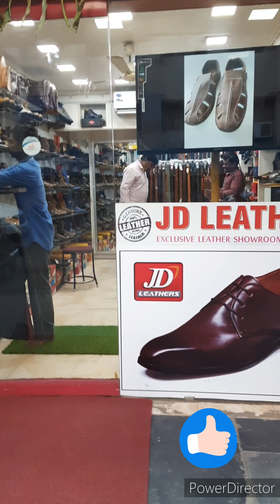leather products ல் அனுபவம் கொண்ட இடத்திற்கு போலாமா?|tamil|Baalasvoice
leather products ல் 25 வருடம் அனுபவம் கொண்ட இடத்திற்கு சென்று
Leather products சம்பந்தமான கேள்விகள் மற்றும் leather products சம்பந்தமான அனைத்து சந்தேகங்களையும் கேட்டு தெளிவடைவதற்கான வீடியோ